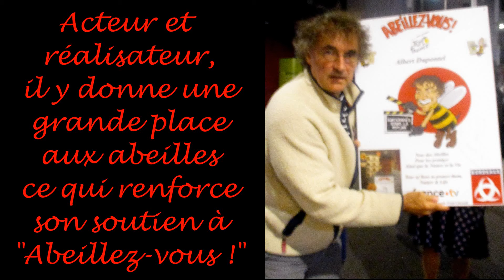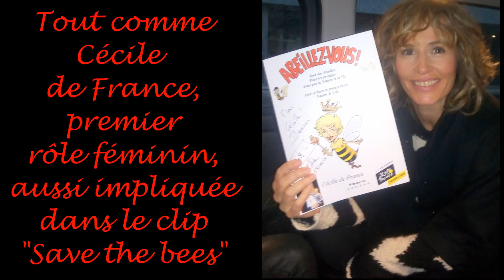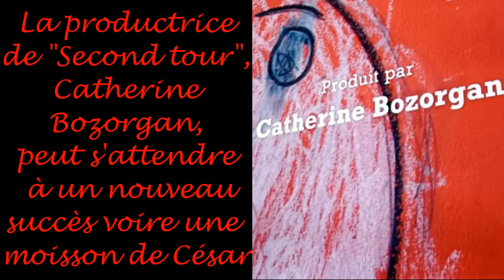Albert Dupontel Second tour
Albert Dupontel et Cécile de France sont les têtes d'affiche du film "Second tour", produit par Catherine Bozorgan et qui sort le 25 octobre 2023.
Les deux acteurs sont des soutiens d' "Abeillez-vous !" comme l'étaient Jean-Paul Belmondo et Bertrand Tavernier à qui le film est dédié.